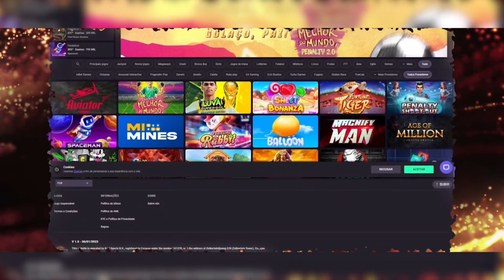Industry Rising Star Of The Year winner - Realsbet | Brazil 2023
Hats off to you, Realsbet! 🎉 Congratulations on winning Industry Rising Star Of The Year! 🏆 Your remarkable growth and achievements have set you on a trajectory to even greater success. Keep shining brightly as a rising star in the industry! 👏🌟